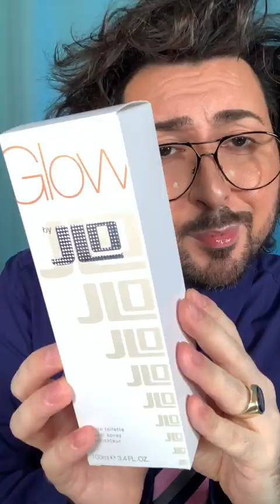J Lo - Glow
Jennifer Lopez - GLOW
Frisch, Blumig, Easy, Seifig .

*werbung
Wegen Markennennung
Düfte Sind ALLE Selbst gekauft